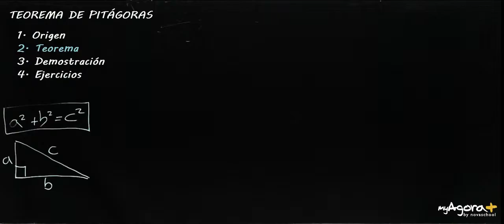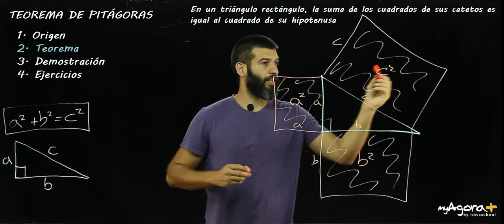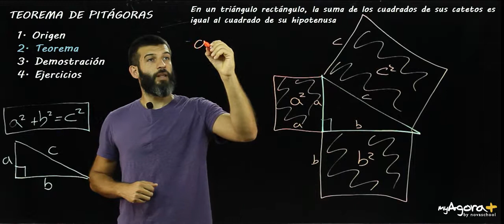Teorema de Pitágoras. (parte 3: el teorema)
Presentación del teorema de Pitágoras. Videos educativos de la plataforma myAgora+